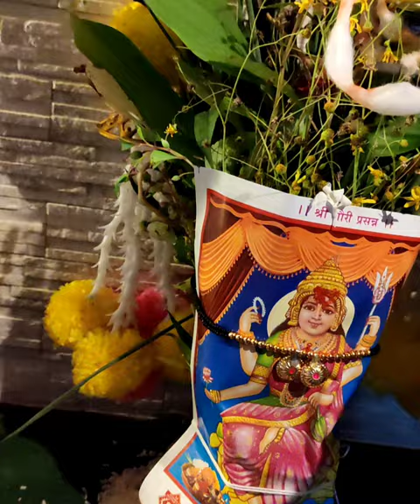my home ganesha 2023 ganpatibappamorya | Harmalkar and family | goa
song cradit to :
sanvi beats